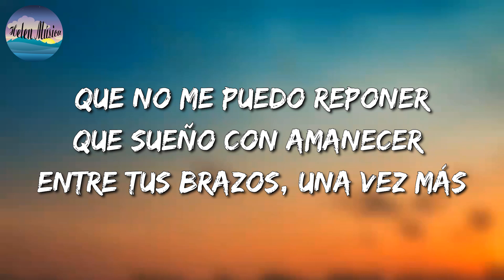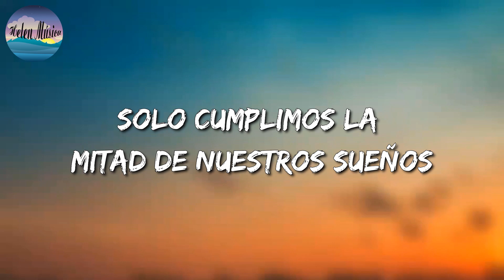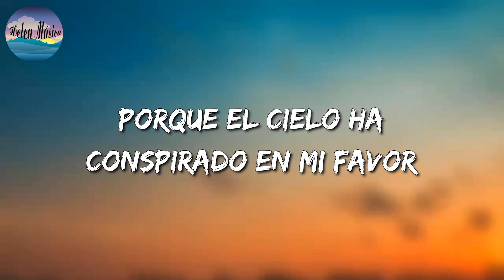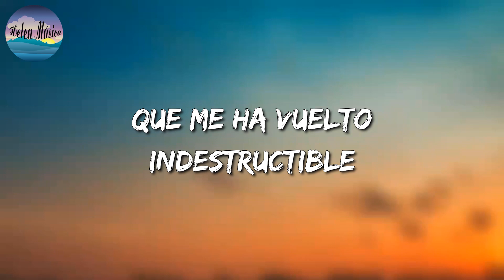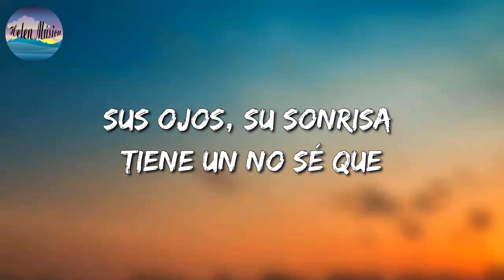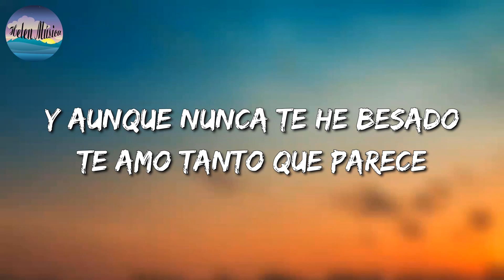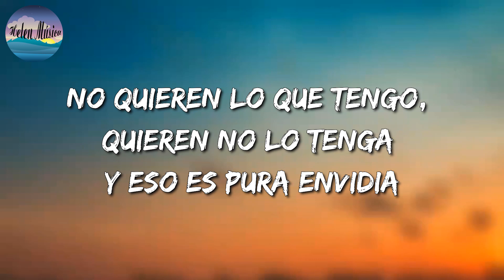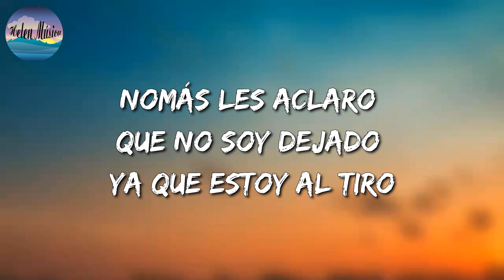🎵 La Adictiva - Si Te Mirara || Eden Muñoz, Calibre 50, Los Dos Carnales (Mix)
🎧  Si Te Mirara Letra:

Si te mirara, te diría que te amo
Que no me puedo reponer
Que sueño con amanecer entre tus brazos, una vez más
Que no me dejes
Que te eches para atrás
Si te mirara dejaría el orgullo
Y te diría que aún sigue siendo tuyo este amor
Te necesito para dar la vuelta al mundo
No te he dejado de extrañar ni un segundo
Si te mirara te abrazara súper fuerte
Te pediría otra oportunidad
Solo cumplimos la mitad de nuestros sueños
Y terminamos por motivos tontos, y pequeños
Nos faltan muchas otras cosas por vivir
Mi cara es triste me hace falta sonreír
Y para sonreír me haces falta tu
Entonces dime que me hace falta a mi, para hacerte falta yo
La Adictiva
Entonces dime qué me hace falta a mi, para hacerte falta yo
Si te mirara me pondría de rodillas
Y te enseñara cómo tengo el corazón
Te cantaría la canción que definía nuestra hermosa relación
Si te mirara te pediría perdón